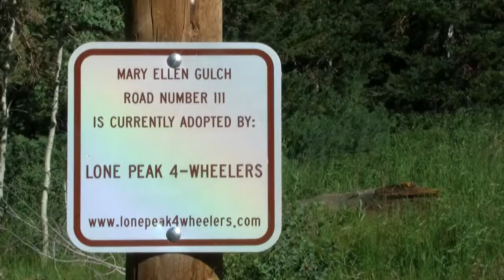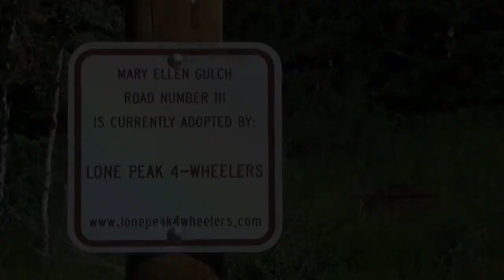Lone Peak 4 Wheelers - Mary Ellen Gulch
This video was created and produced by Josh & Rachelle Dawson about one of our rides in Maryellen Gulch in 2014.It is the Lone Peak 4-Wheeler's Jeep Club Adopt-A-Trail.